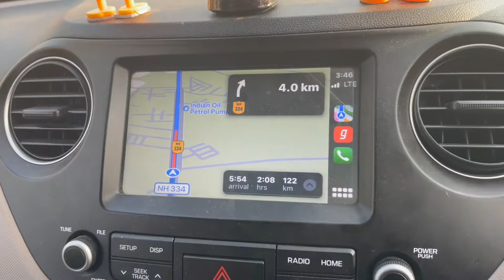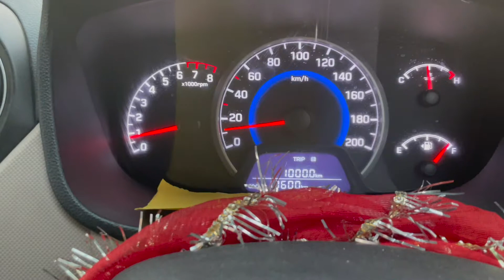Episode - 6 ~ New Year in Mussoorie | Mussoorie Mall Road | Jobless Darshit vlogs 😎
Hi I'm Darshit Verma. I live in Delhi. I love to make vlogs and shorts videos. On this channel I share my life with you guys.

Mussoorie Mein Hua Accident - A Very Bad Day | Episode - 3

Another Vlogs :-